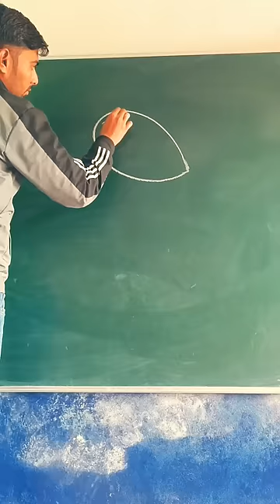shorts #🦚🦚🦚peacock#art viral